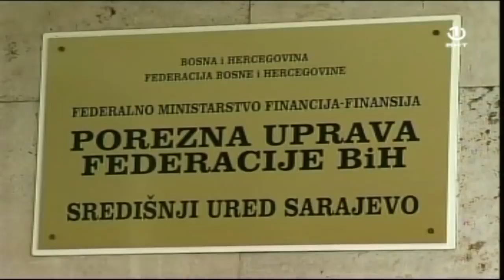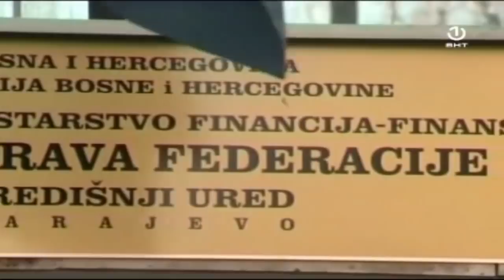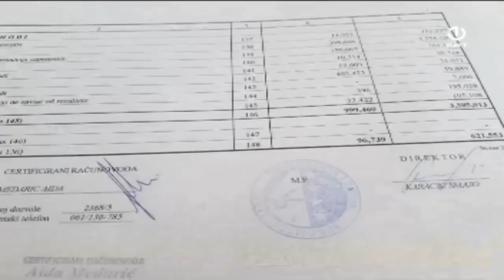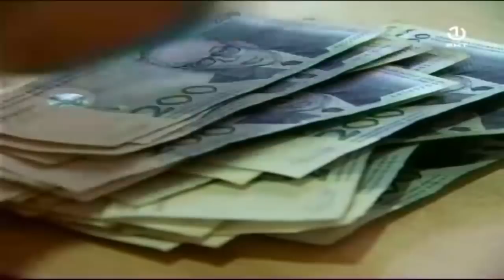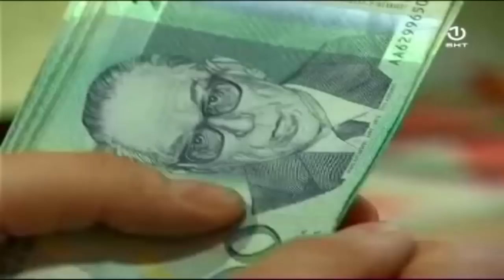Stanje u bh. rukometu u Političkom magazinu BHT-a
Amir Zahirović, potpredsjednik RSBiH, Enid Tahirović, bivši kapiten reprezentacije, Adnan Delić, predsjednik UO RK Bosna Centrotrans Visoko i Jasmin Tajić, novinar Oslobođenja govore o stanju u bh. rukometu